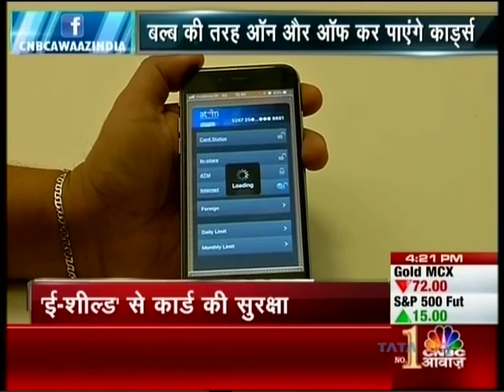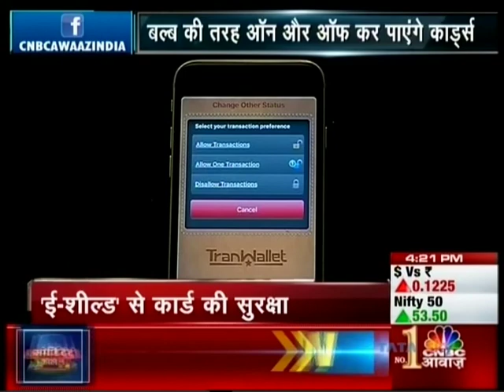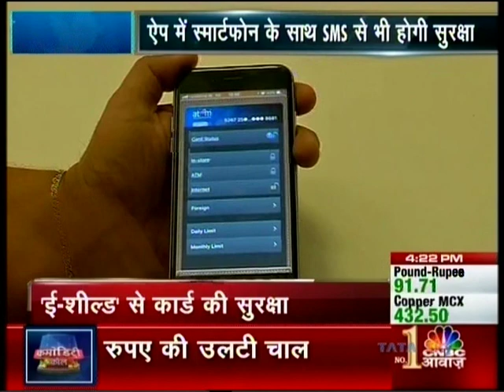atom technologies launches ‘e-shield’ to prevent fraudulent activities on cards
Join Dewang Neralla, CEO, atom technologies Ltd.,  in conversation with CNBC Awaz where he talks about the launch of 'e-shield'.
Dewang Neralla says that e-shield is a one of a kind Credit and Debit card security feature which will allow the card holders to switch on or off card payments for certain merchants they desire. This technology has been brought by atom in collaboration with Tranwall, an Australian Firm and will be the first such technology to penetrate Indian Markets.